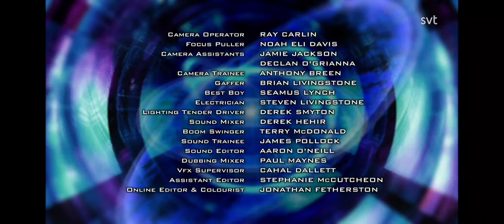Spartikelmysteriet Outro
[VARNING]: Jag äger inte detta material, alla rättigheter går till Sparticles Productions!

Taget från Säsong 3 Avsnitt 8

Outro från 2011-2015